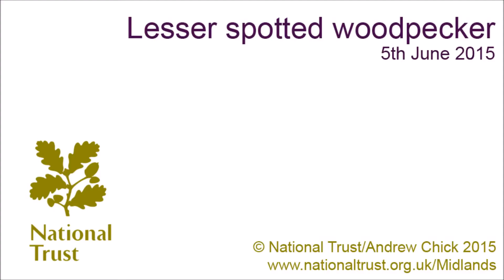Lesser Spotted Woodpecker - National Trust Midlands - 5th June 2015